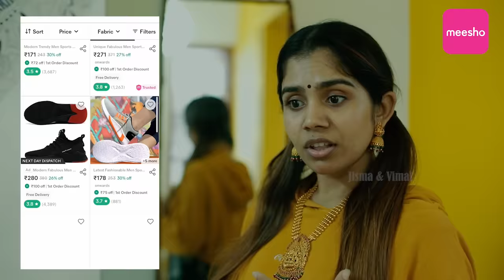SUMMER VACATION- Part 4, "ഗോ ടു യുവര്‍ ക്ലാസസ്സ്"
Summer vacation is the story of siblings Nikhil and Nisha. The Tom and Jerry game between every sibling is the main core of this story. This time, they have an entire summer vacation to endure each other. This fun ride is surely going to take you all back to those beautiful days.

CAST & CREW
Nikhil: VIMAL KUMAR
Nisha: JISMA JIGI
Lakshmi amma: VIJAYALAKSHMI
Ammavan: FRANKO DAVIS MANJILA
Bittunni: NEBIN KASSIM
Nishas best friend: MASTER REHAN
Nikhils friend: VISHNU M

Written by: JISMA &VIMAL
Concept, Direction & Editing: VIMAL KUMAR
Chief Associate: VISHNU M
Audio: AYAAN